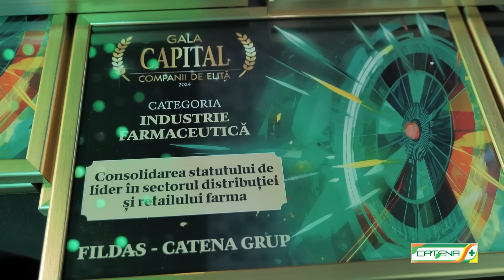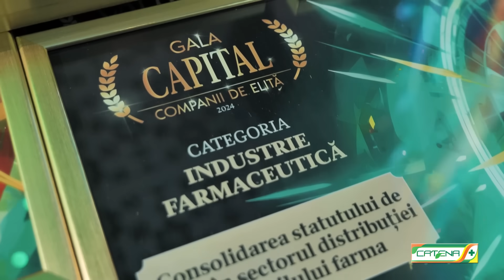Grupul Fildas-Catena, premiat în cadrul Galei Capital Companii de Elită 2024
🥇 Grupul Fildas-Catena a primit trofeul pentru întărirea poziției de lider în domeniul distribuției și retailului farmaceutic din România, în cadrul Galei Capital Companii de Elită 2024.

🏆 Premiul a fost oferit doamnei Alina Marinescu, director general al Catena. Gala Capital Companii de Elită, un eveniment de tradiție, recunoaște companiile care au avut un impact semnificativ asupra dezvoltării economice a României. ✌